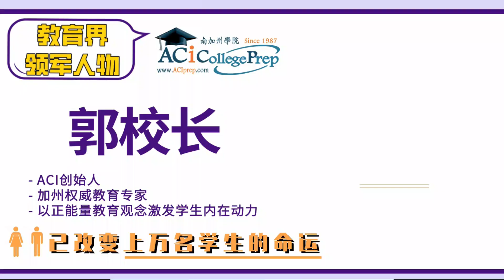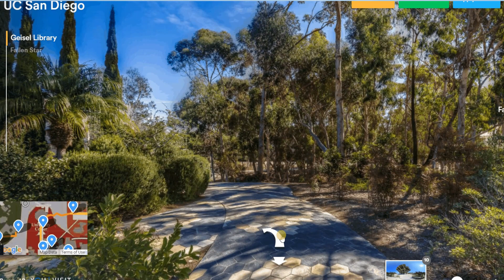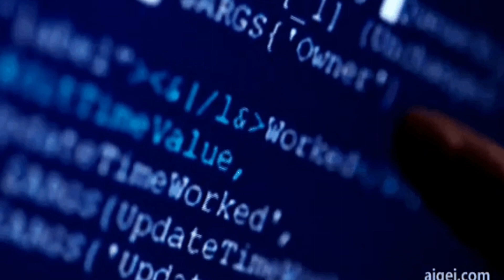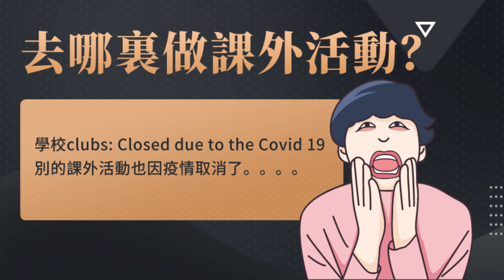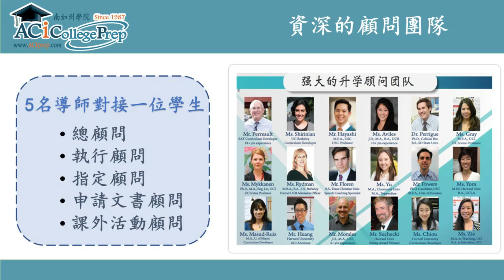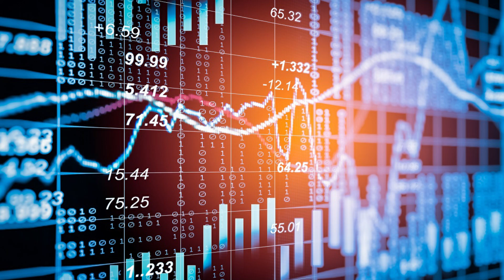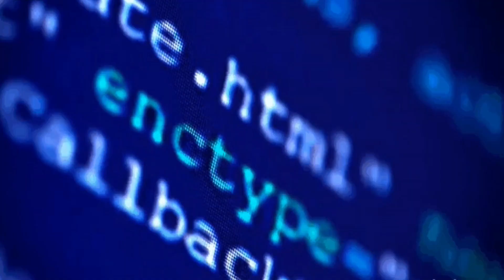疫情之下,到哪裏做課外活動？怎麽做課外活動？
別忘了關注我們頻道，我們會每週更新為大家提供更多乾貨哦！
【關於ACI南加州學院】
'理解孩子，整合資源'是ACI 33年來一直貫穿的教育理念，我們幫助孩子了解自己的特長，量身定制升學目標，多方面整合資源合理搭配，通過性格與能力測試室，引導考法孩子的心智潛能，系統的建立一套專屬與你的升學規劃。
歡迎正在準備大學申請的小伙伴們來逛逛和推薦給身邊的朋友~

微信：ACi南加州学苑